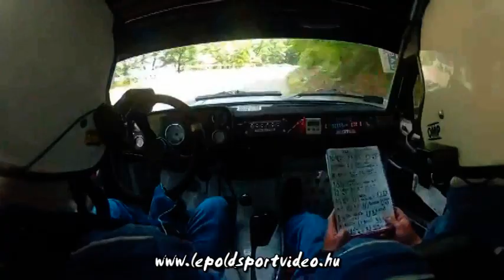lepoldsportvideo.hu:Szauer-Szauer Lada 2105 Gasztro-Terni kupa 2013.SS4.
Szauer Gergő és Szauer Béla belső felvétele,a 2013-as Gasztro-Terni kupa negyedik gyorsaságijáról.Küldj nekünk te is felvételeket! 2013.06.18.